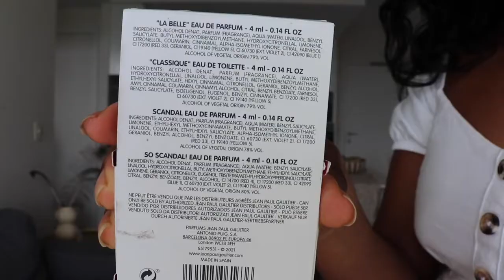BEST OF JEAN PAUL GAULTIER | PERFUME COLLECTION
JEAN PAUL GAULTIER FRAGRANCE | A Review

Welcome back 🤍

In today's video, I will be sharing my thought on Jean Paul's perfumes. More information on the four fragrances is below.

About Jean Paul Gaultier La Belle:
Amber Fragrance
Notes: Vanilla Pod, Green Pear, Vetiver

About Jean Paul Gaultier Classique:
Amber Floral fragrance
Notes: Top notes: Orange Blossom, Star Anise, Rose, Mandarin Orange, Pear and Bergamot
Middle: Ylang-Ylang, Ginger, Orchid, iris, Tuberose and Plum
Base: Vanilla, Amber, Musk, Cinnamon and Sandalwood

About Jean Paul Gaultier So Scandal!
Floral Fruity Fragrance
Notes: Orange Blossom, Raspberry, Tuberose and Jasmine with a milky base note.

About Jean Paul Gaultier Scandal:
Chypre Floral Fragrance
Notes:
Top: Blood Orange and Mandarin Orange
Middle: Honey, Gardenia, Orange Blossom, Jasmine and Peach
Base notes are Beeswax, Caramel, Patchouli and Licorice.

Hope you enjoy watching x

Info from